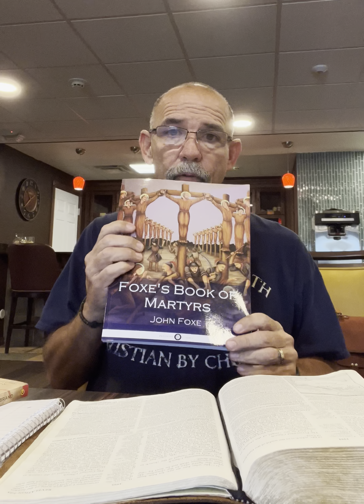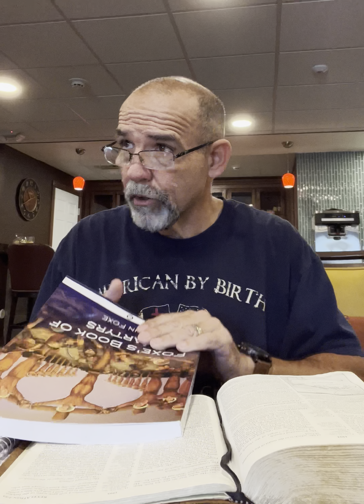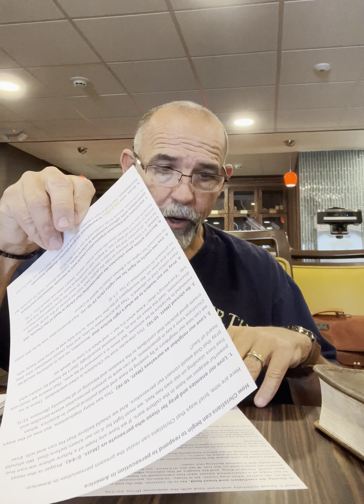Calvary Chapel Aspen Trail (Revelation 2:8-11) The Persecuted Church